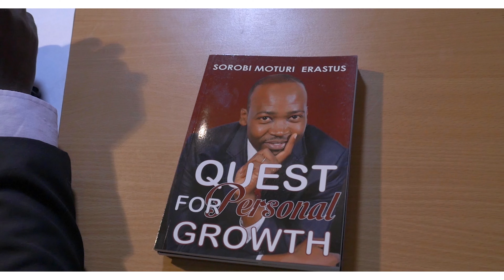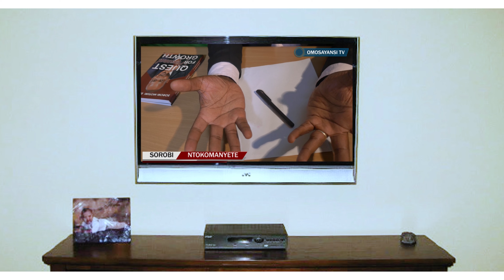NTOKOMANYETE - BABU GEE OMOSAYANSI × SOROBI MOTURI (OFFICIAL VIDEO)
ntokomanyete omosayansi# sorobi
A song condemning evils in our community.
Audio Augusto
Video mr.Harry and Forever young